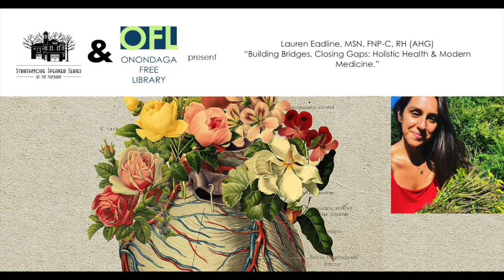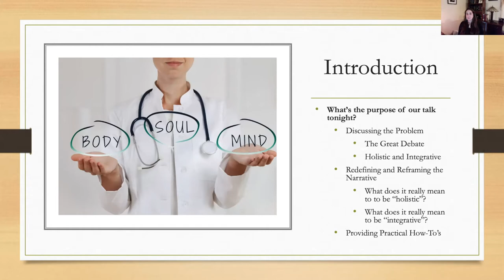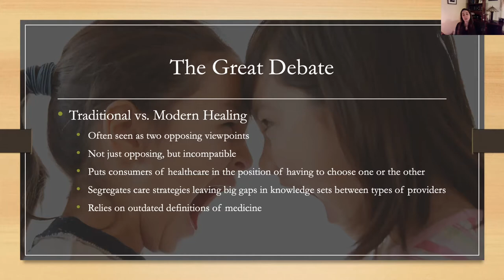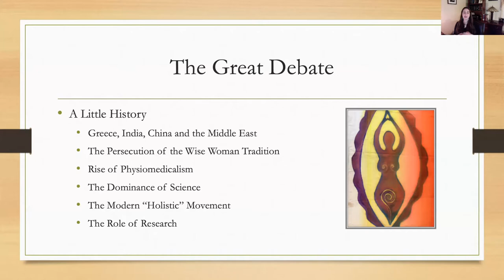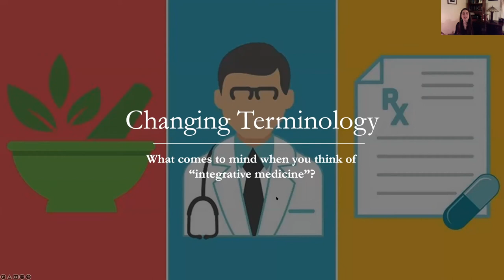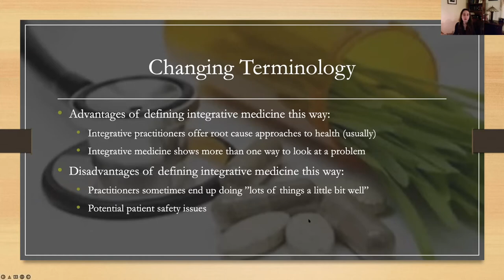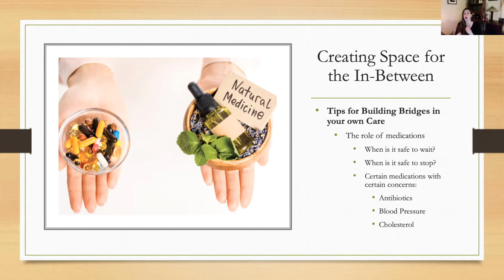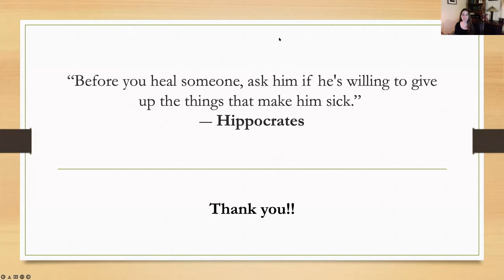Lauren Eadline, “Building Bridges, Closing Gaps: Holistic Health & Modern Medicine.”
Join the Strathmore Speakers Series and Onondaga Free Library for an evening with Nurse Practitioner and clinical herbalist, Lauren Eadline. Holistic health and modern medicine are often placed in opposition. Their relationship is frequently characterized by mutual mistrust and outright hostility. And practitioners on both sides frequently exhibit an obstinate reluctance to find areas of agreement or entertain serious collaboration. However, if health is viewed from a truly holistic standpoint, one where the patient remains at the middle of the equation, then the only conclusion that makes sense is that these two seemingly conflicted worlds must work together to offer patients the best possible solutions and the most comprehensive path to overall wellness. In this thought-provoking discussion, Lauren will explore the definition of integrative medicine (and what it is not), how small changes in our approaches to healthcare can realign practice with true human needs, and explore ways of integrating holistic methods of wellness into our daily lives.

Lauren Eadline is a board certified Nurse Practitioner and a practicing clinical herbalist. She maintains a practice in primary care, serving the Syracuse, NY area as a proud member of SUNY Upstate Medical University's Internal Medicine group. She is a professional member of the American Herbalist Guild, the only national body that provides national registration for qualified herbalists in the United States, giving her the Registered Herbalist designation. She is the founder of the EarthStrong Center for Integrative Herbalism, which focuses both on client care and community education. She is also the organizer and lead instructor of the Syracuse Herbal Study Group, a collection of local folks dedicated to affordable and accessible learning, discussion and action on topics in plant medicine with the goal of empowering community health by way of building knowledge and skill.